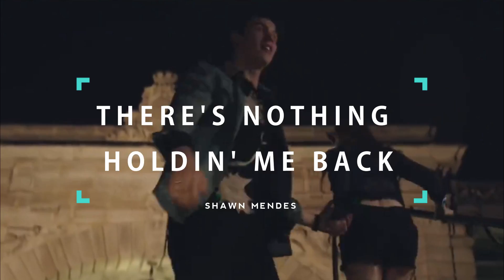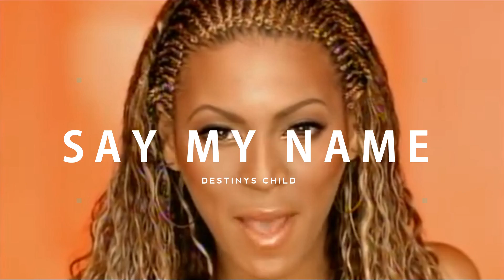KPOP IDOLS DANCING/SINGING to POP/RAP MUSICS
YOOOOOO DREAM I AM BACK WITH A NEW VIDEO

• flowtaee